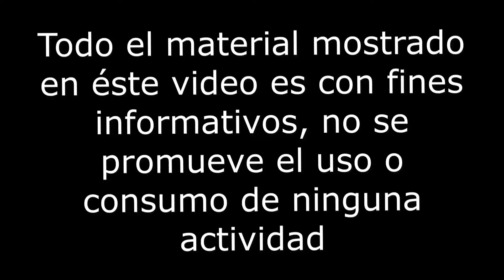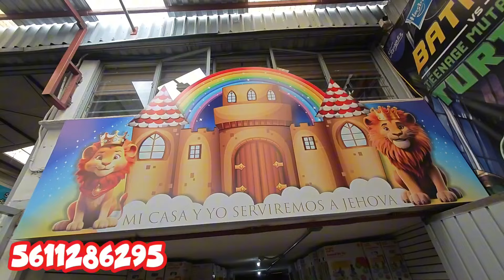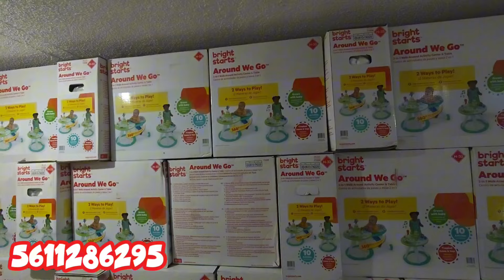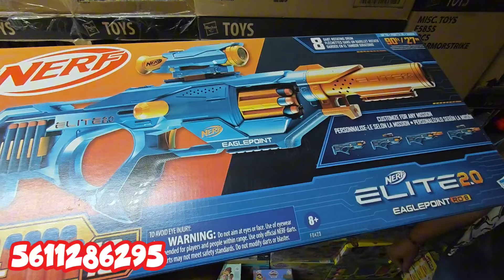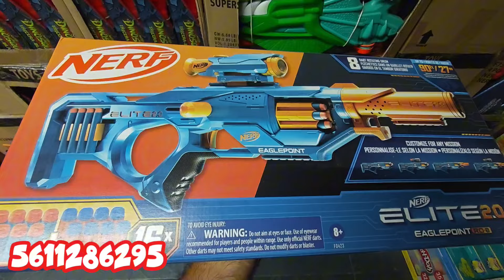MEGA BODEGA DE JUEGUETE ORIGINAL STARWARS PINYPON BABY ALIVE NERF 90% MÁS BARATO REAL DESDE $8 PESOS